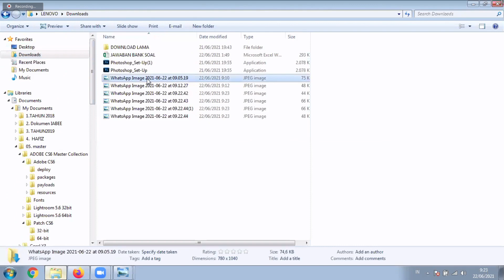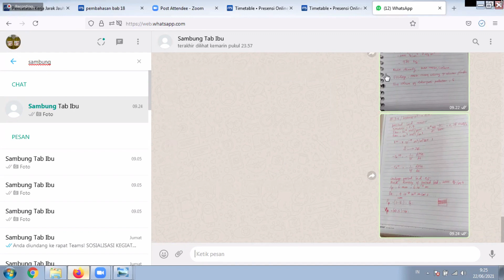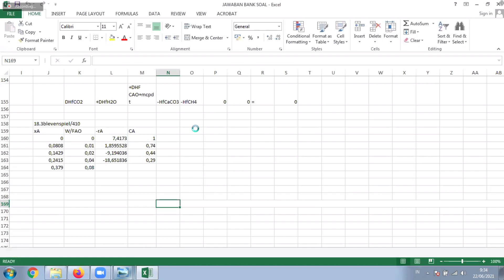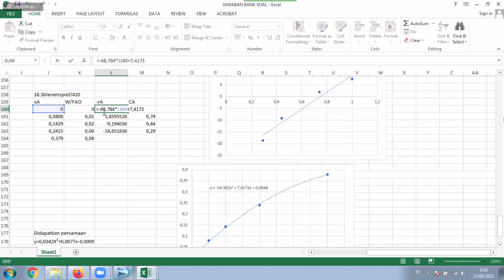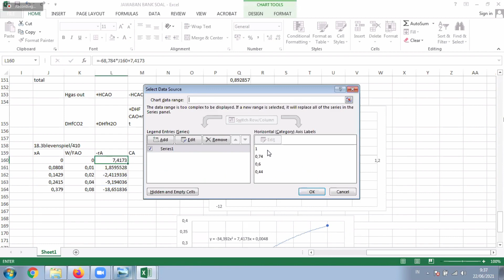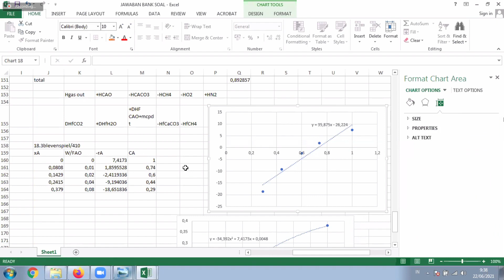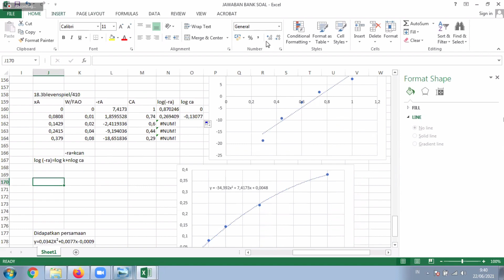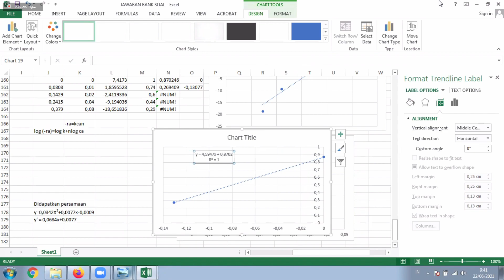Teknik Reaksi Kimia II (22 Juni 2021)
pembahasan bab 18